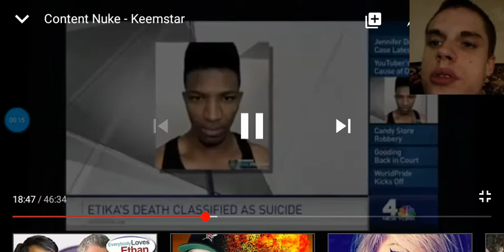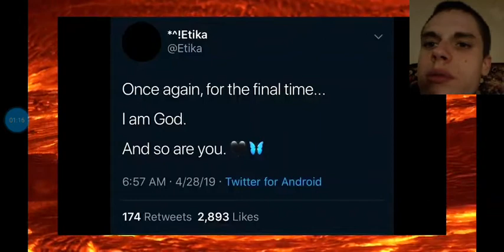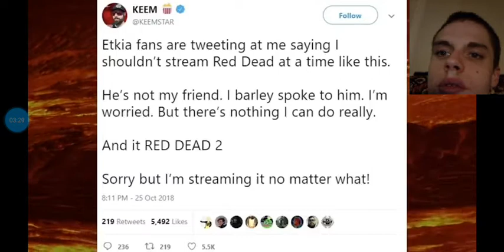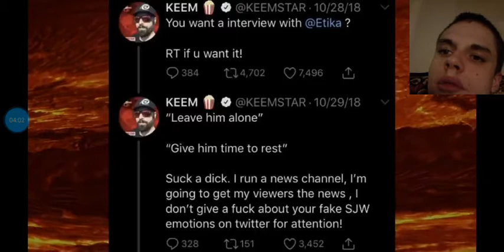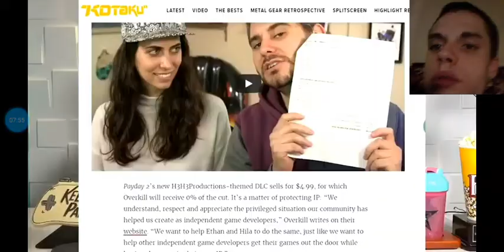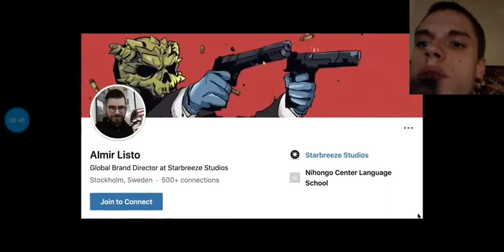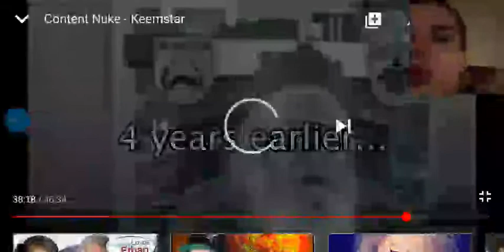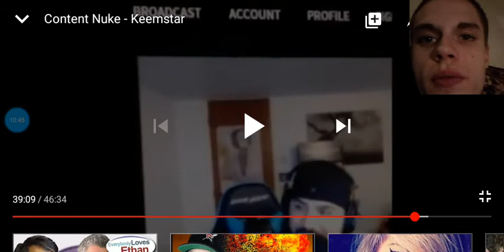Keemstar content nuke reaction part 2 get worse